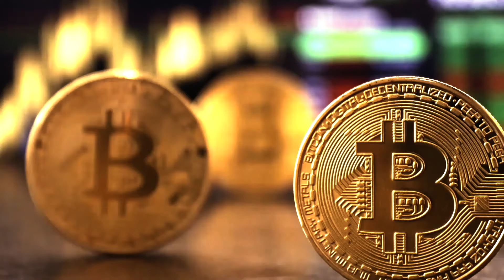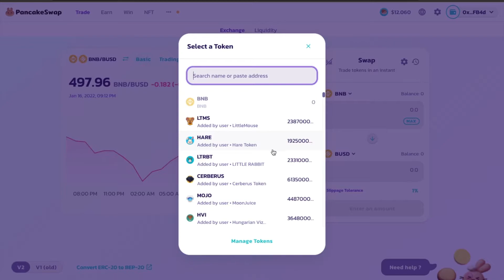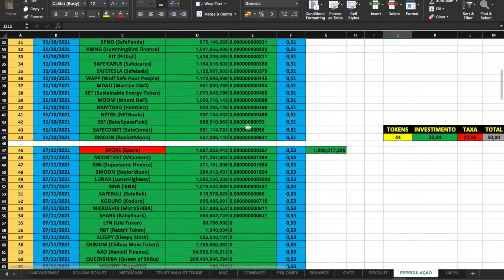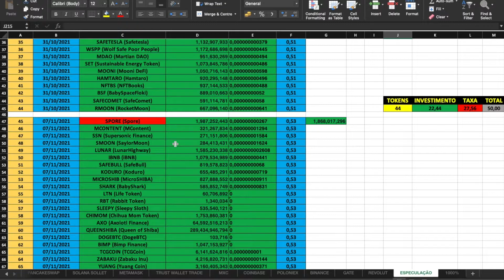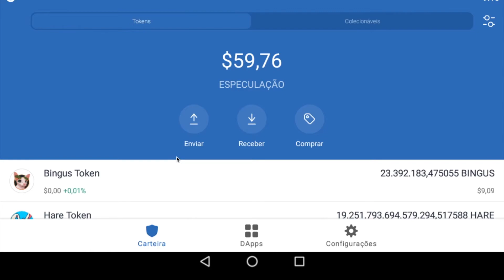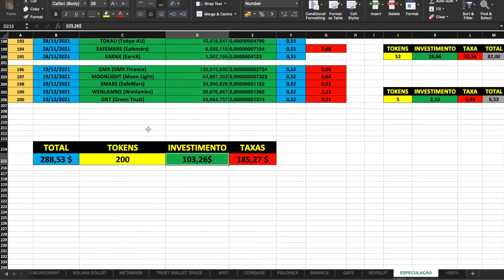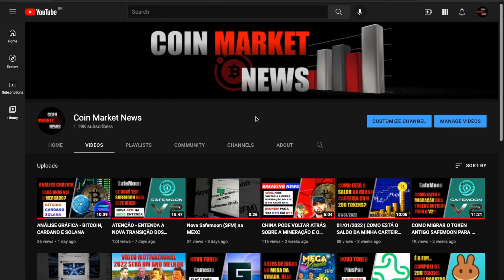16/01/2022 | COMO ESTÁ O SALDO DA MINHA CARTEIRA DE ESPECULAÇÃO?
Olá investidores neste vídeo eu mostro o saldo da minha Carteira de Especulação, lembrando que todos esses tokens foram comprados na PancakeSwap portanto todos são da rede BSC.

POR FAVOR não repitam o que eu fiz, eu estou completamente ciente do que estou fazendo e se eu perder esse capital não vai me fazer falta. Pois vocês sabem que o mercado de criptomoedas é muito volátil.